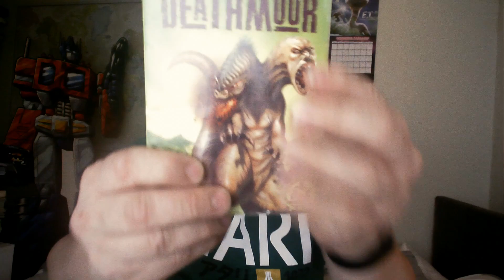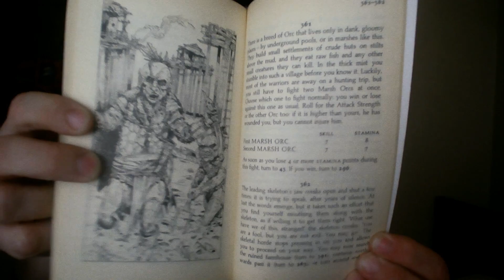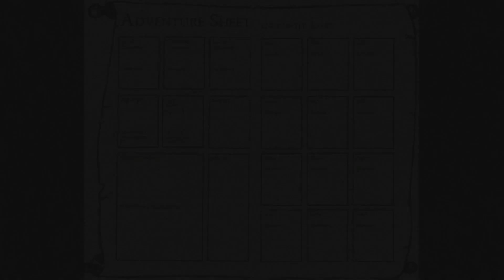#55 FIGHTING FANTASY | Deathmoor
#55 FIGHTING FANTASY | Deathmoor // In this episode we will go through the spin off book to the series of FIGHTING FANTASY.

UPLOAD SCHEDULE:

Monday: Wreckfest
Tuesday: Steam Game or PS5 Newsplay
Wednesday: LIVE Streaming PS4 Gameplay or Flight Simulation
Thursday: Hacknet
Friday: LIVE Streaming Flight Simulation or PS4 Gameplay
Saturday: The Movies
Sunday: LIVE Streaming Fighting Fantasy/Spore

I want to pay for your games and get you cheaper games as well! Follow this link to buy all your PC and Console games from and find out how you get the latest games FREE!

PLANS FOR THE FUTURE:
2020:
2021:
- Get 2nd PC for streaming
- Grow the channel to 5K+
2022:
Grow the channel to 10K+
2023:
- Grow channel to 50K+
2024:

My PC Hardware Specs:
Installed Memory: Crucial 2x 8GB DDR4 Core Speed 2400 16Gb